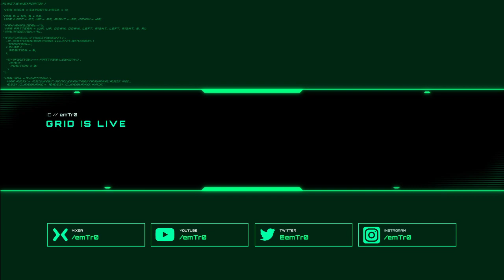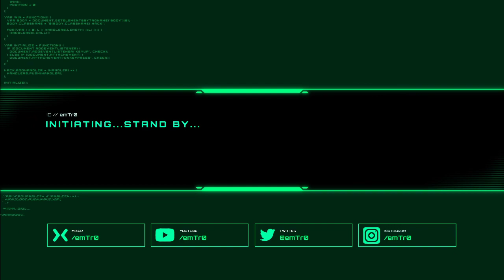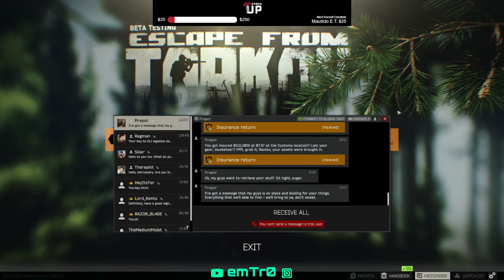Escape from Tarkov 0.12 (Mixer stream from 11-4-19)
Please like and follow if you enjoyed the gameplay!